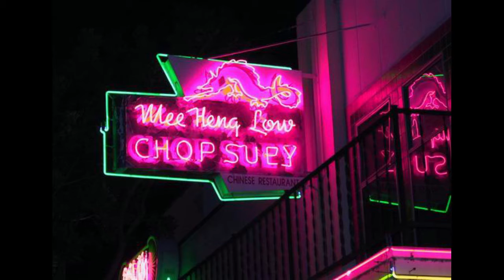The Ray Chang Band covers 'Softly As In A Morning Sunrise" January 11th, 2019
The Ray Chang Band covers a Sigmund Romberg and Oscar Hammerstein II song, "Softly As In A Morning Sunrise" at Mee Heng Low Noodle House, San Luis Obispo, CA, January 11th, 2019. Ray Chang trumpet, Ally King vocals, Josh Collins guitar and Joe Duran bass.